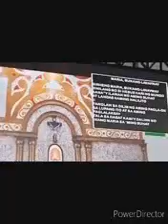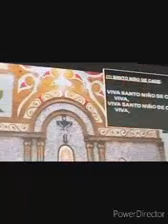Sto.Niño de Cadiz fiesta Concelebrated Mass at Cadiz City Arena,Cadiz City Phil.